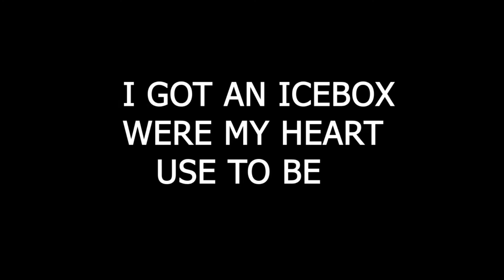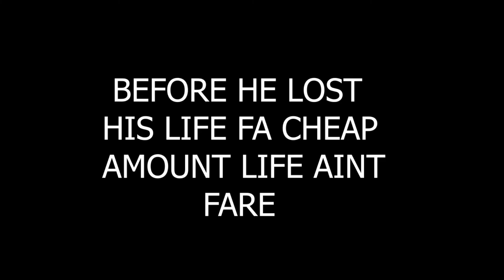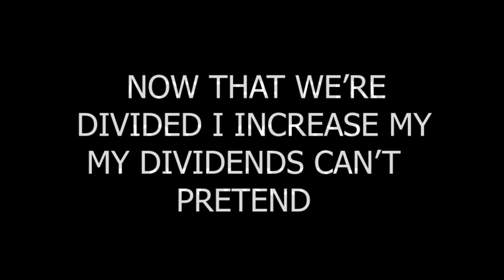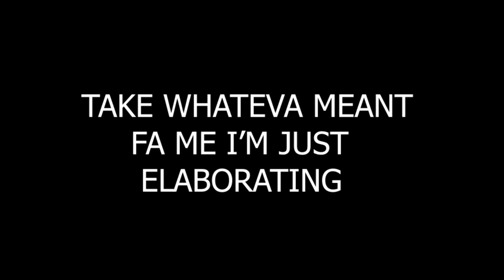DEUCE & CURT - DREAM$ & NIGHTMAREZ (LYRICS)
Edited by: Deuce Vi$ions